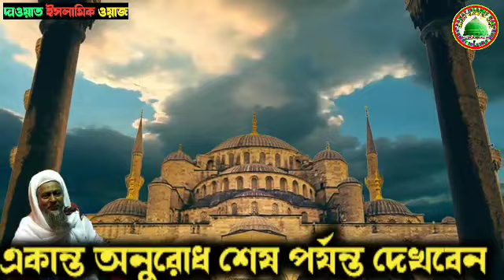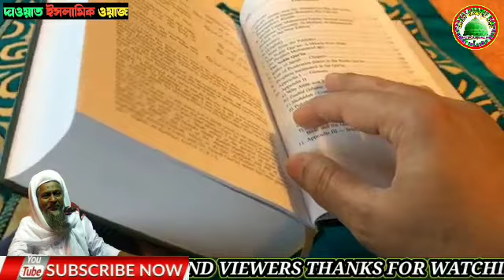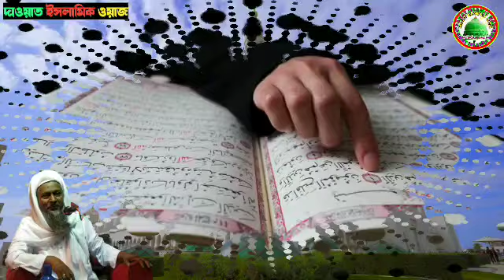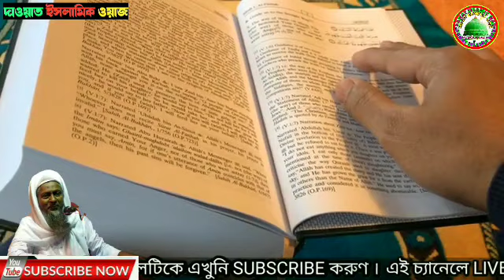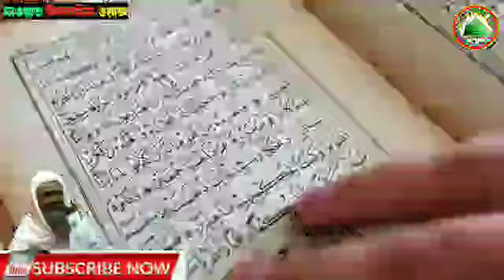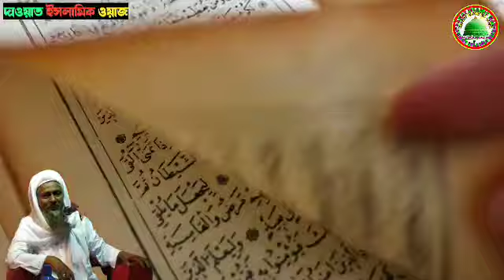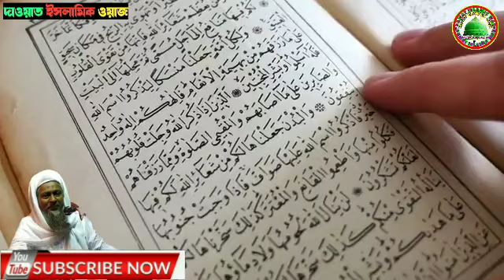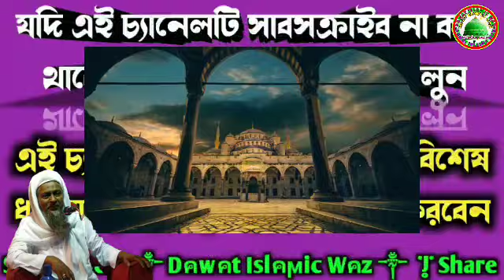স্বামীর সাথে বিয়াদবি | চারটে বিয়ে করা জায়েজ না জায়েজ ? Maulana Joynal Abedin Saheb Jalsa 2021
বক্তা- জয়নাল আবেদিন সাহেব ( বর্ধমান)

Bayan - Joynal Abedin Saheb ( Bardhaman)

Sub:-Joynal Abedin Saheb jannat kothay Part -4

Your Queries-
১) স্বামীর সাথে বিয়াদবি
২) চারটে বিয়ে করা জায়েজ না জায়েজ
৩) Maulana Joynal Abedin Saheb Jalsa 2021
৪)Maulana Joynal Abedin Saheb Waz 2021
৫) Maulana Joynal Abedin
৬) maulana joinal Abedin
maulana jainal abedin
joinal abedin waz
joinal abedin jalsa 2021
joinal abedin bangla waz
joynal abedin waz
joynal abedin jalsa
joynal abedin Saheb Jalsa
joynal abedin Saheb Waz
maulana joynal abedin waz
maulana joynal abedin jalsa
jainal abedin waz
jainal abedin jalsa
joynal abedin
Waz

1) Digitek

2) Tripod

3) 799

4) Digitek 699

5) Digitek 299

6) Boya Micro Phone

2nd Your Queries-
1) Maulana Joynal Abedin
2) Maulana Joinal Abedin
3) Maulana jainal abedin
4) জান্নাত খুঁজছেন
5) জয়নাল আবেদিন সাহেব
Maulana joinal Abedin Waz
Maulana joinal Abedin jalsa
Jainal
joynal abedin waz
joynal abedin jalsa
joinal abedin waz
joinal abedin jalsa
maulana joinal Abedin Saheb Waz
maulana joinal Abedin Saheb Jalsa
joinal
joynal abedin milad
Bangla Waz
Bangla Jalsa
বাংলা ওয়াজ
বাংলা জলসা

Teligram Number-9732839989